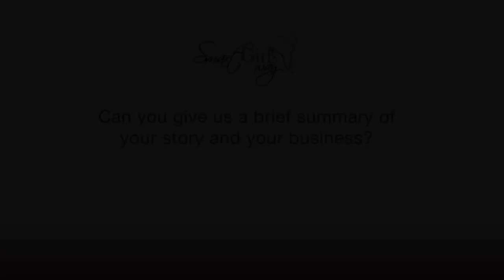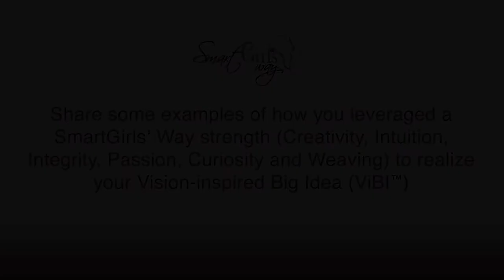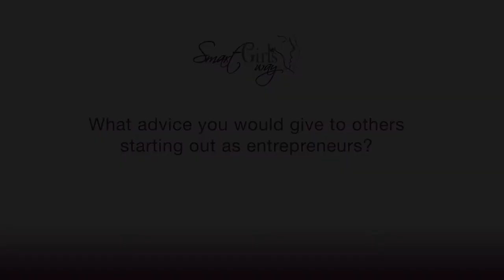Focus on Fashion Continues -- 100x100 Project's Entrepreneur and ybf Founder Stacey Schieffelin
Focus on fashion continues.  Today, 100x100 Project's entrepreneur and ybf founder Stacey Shieffelin.  Learn how Stacey leveraged her integrity to create a thriving cosmetic and fashion company.